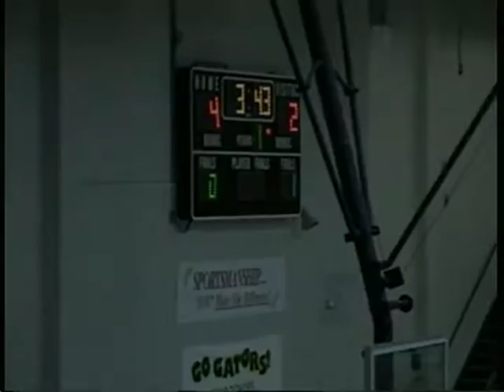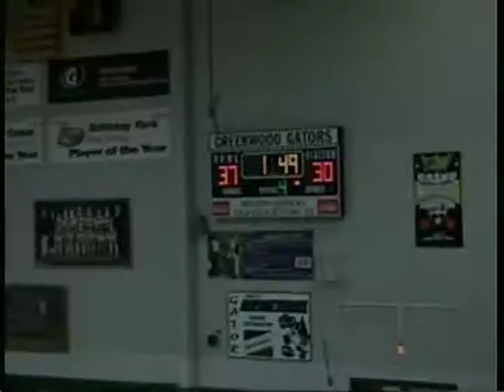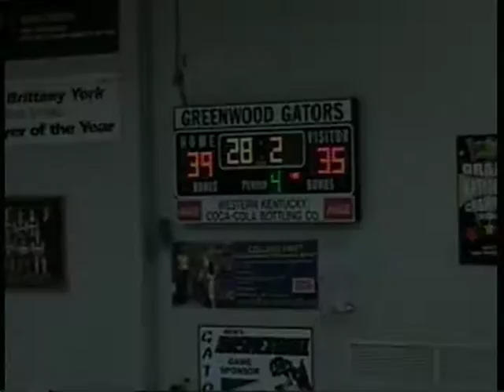(1/6/11) JV Wildcat Basketball at Greenwood - Edmonson County High School